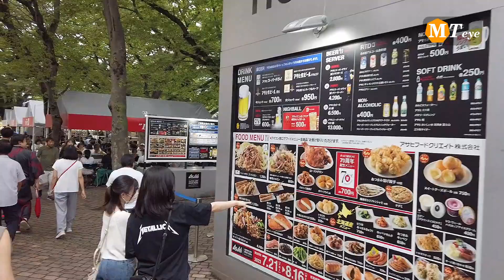Giappone Sapporo tra Birra, Whisky Cibo e Cosa Fare Vedere [Day_15-16]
Il viaggio del 2019 mostra altro da fare a Sapporo...

*** GUARDA LA DESCRIZIONE ***

| Argomenti |
0:00 Introduzione

15:00 Conclusione